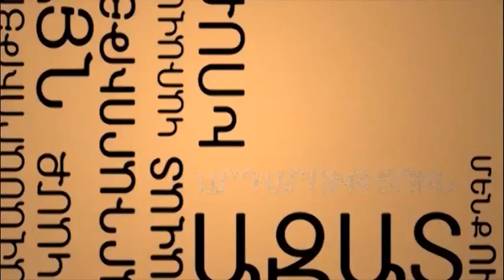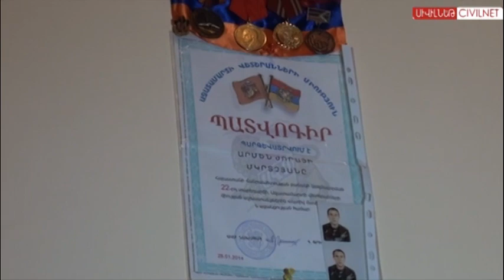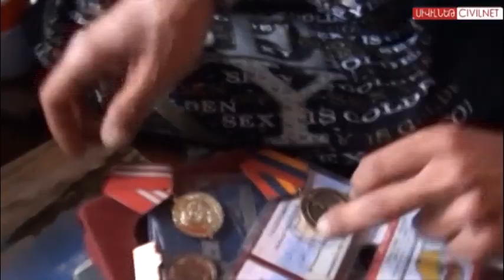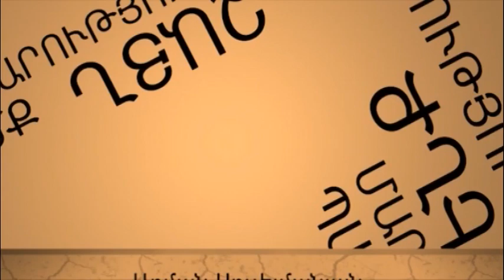«Պատերազմից հետո սաղ մնացինք՝ խայտառակ եղանք»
Շուշիի առանձնակի գումարտակի մարտիկ Արմեն Մկրտչյանն արդեն մեկուկես տարի չի կարողանում Պաշտպանության նախարարությունից ստանալ իրեն հասանելիք բնակարանը, սակայն խնդիրը շատ ավելի խորն է, քան պարզապես անօթևան լինելը: